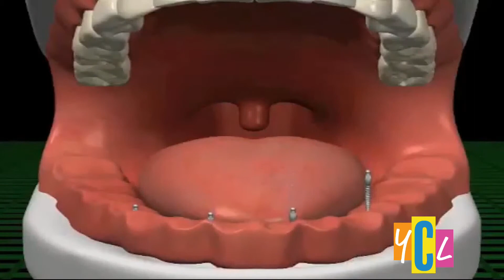How mini dental implants can help renew your confidence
Dr. Andrea Joy Smith explains how dentistry has been affected by COVID and how dental implants can build confidence. This is a paid segment for Dr. Andrea Joy Smith.